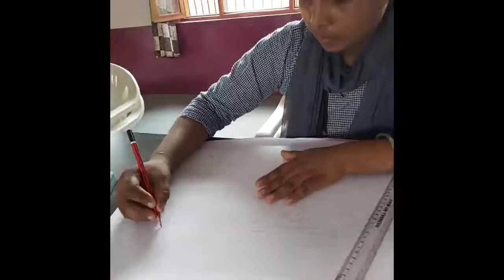slogan writing on Shri Guru Teg Bahudar Ji's Shahidi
slogan writing on Shri Guru Teg Bahudar Ji's Shahidi  By Kirandeep Kaur